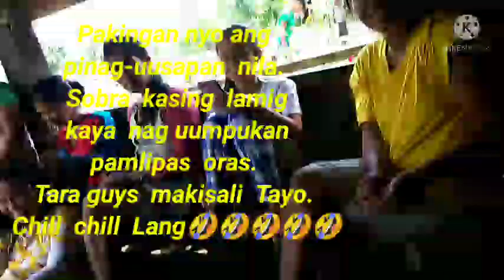Sari-Sari Kwento/Cia Castelo